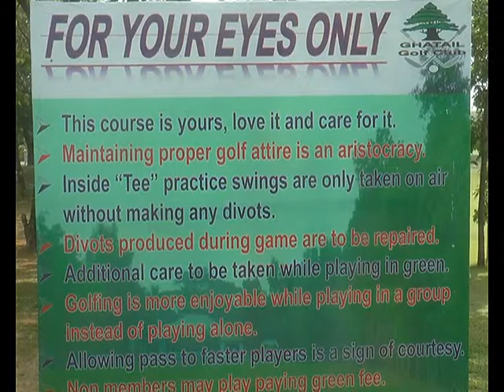Tangail Golf News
Tangail Shaheed President's Cup Golf Tournament finished Salahuddin Cantonment, Shahid Ghatail Salahuddin Cantonment Labib Labib Group organized two-day 4th President's Cup Golf